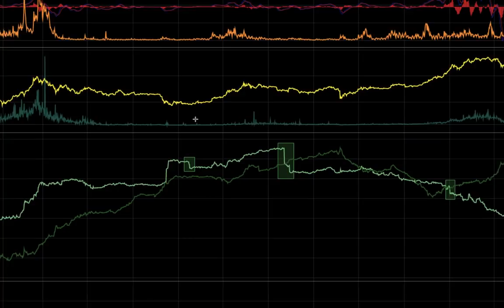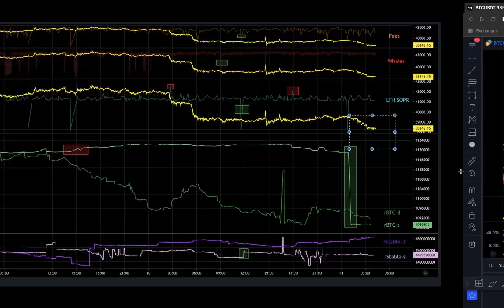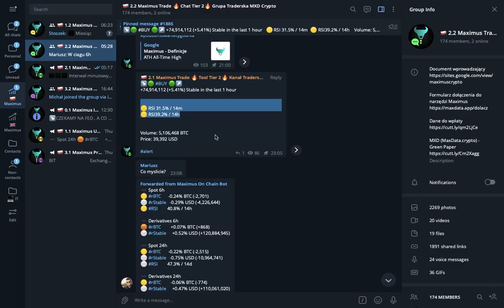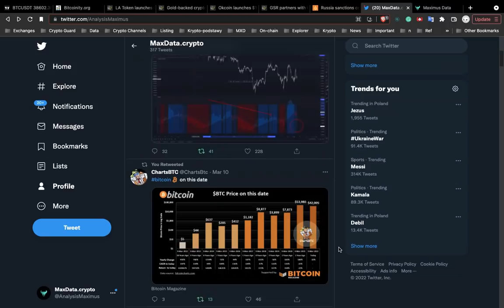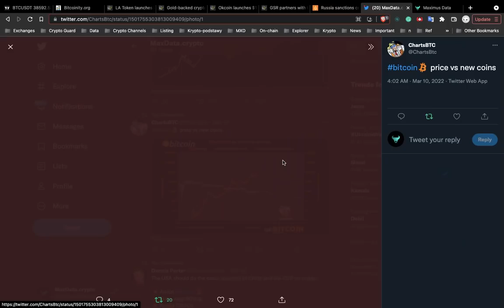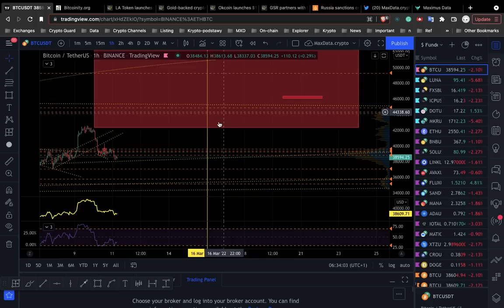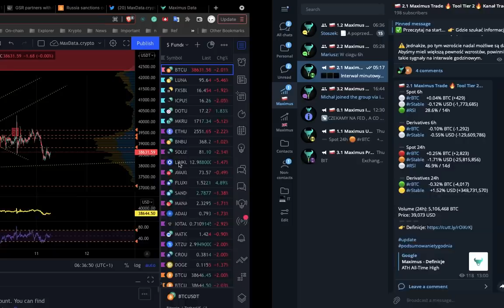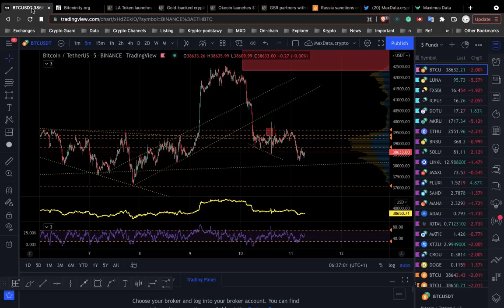Rezerwy spadły! Czy czekają nas tylko wzrost w najbliższych dniach? Kryptowaluty on-chain data